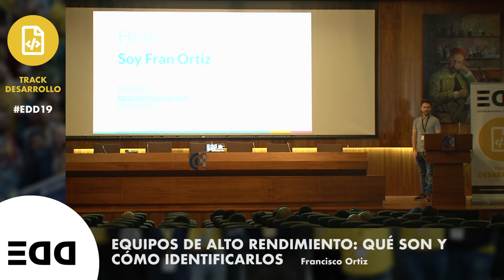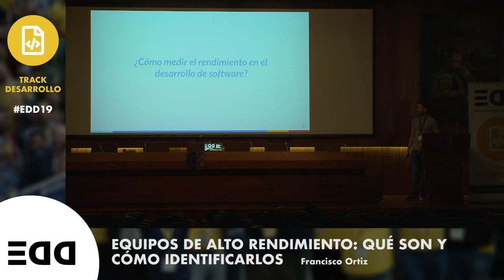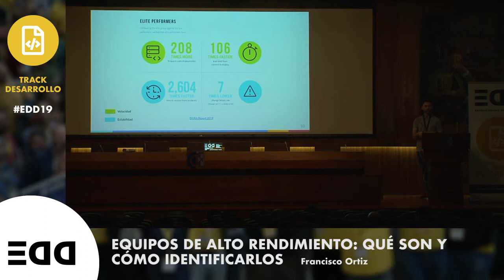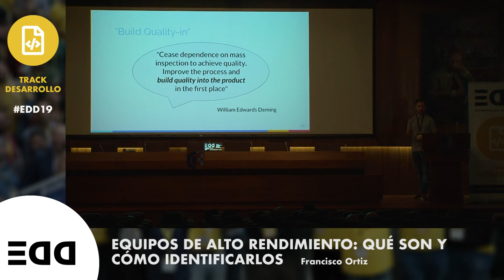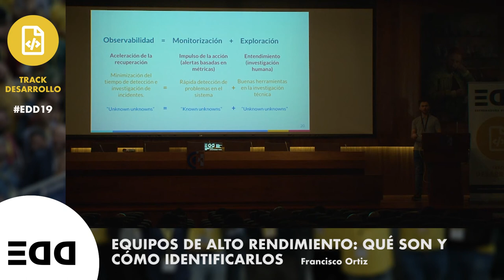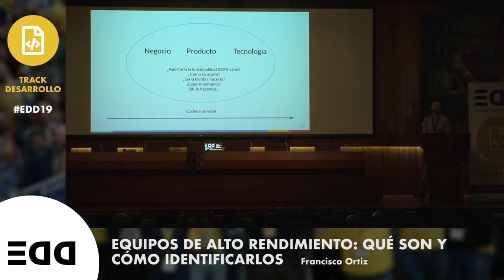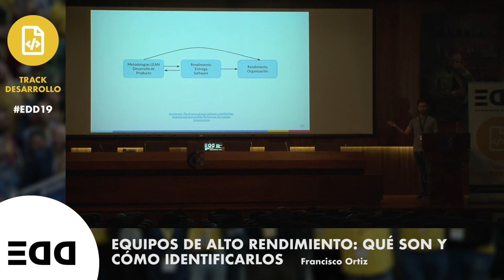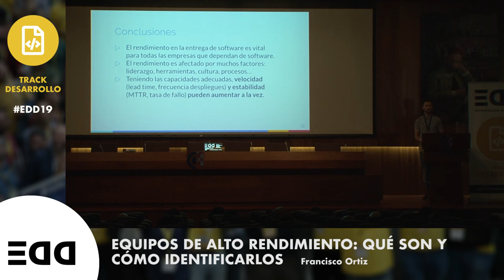Equipos de alto de rendimiento: qué son y cómo identificarlos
Los equipos de alto rendimiento son aquellos capaces de entregar valor más rápido. Dicho de otra forma, con habilidad para entregar valor con más frecuencia. A lo largo de los años se ha desarrollado la creencia de que para conseguir esa velocidad hay que renunciar a la calidad del software, siendo ambas cosas excluyentes. Sin embargo, una serie de investigaciones han demostrado que existe una correlación entre estos equipos y el seguimiento de prácticas como entrega continua o tener una cultura Devops bien interiorizada. Durante la charla veremos qué métricas son las que definen a un equipo de alto rendimiento y cuáles son las prácticas y cultura asociadas a ellos.

Ponente: Francisco Ortiz Abril